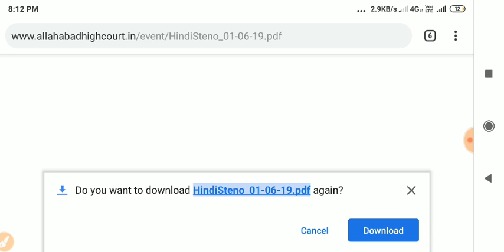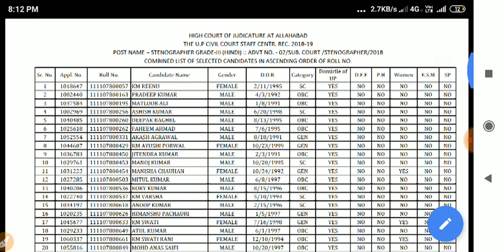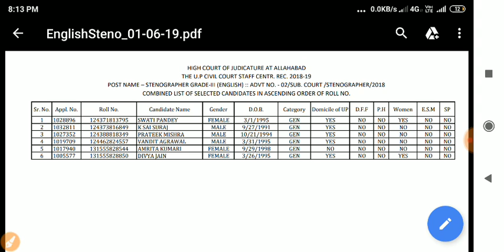BREAKING NEWS AHC STENO RESULT OUT/इलाहाबाद हाई कोर्ट स्टेनोग्राफर रिजल्ट।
Join Telegram Channel "Official Pathshala"
This channel is create for study.